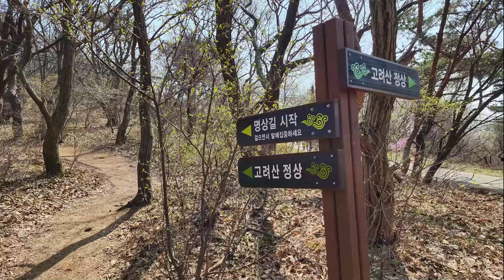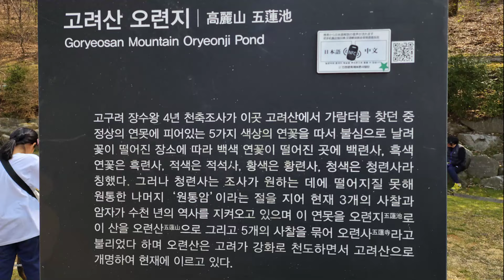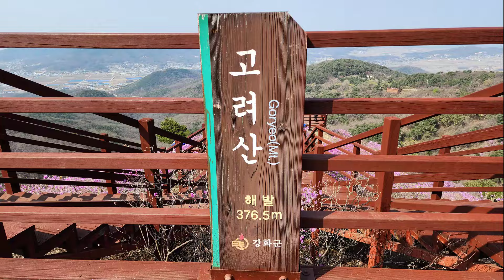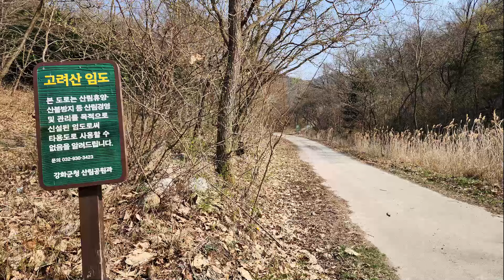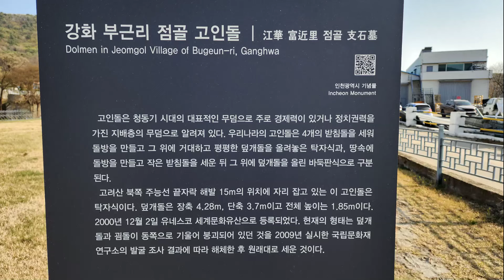[nss-등산-126] 인천 강화 고려산(진달래)